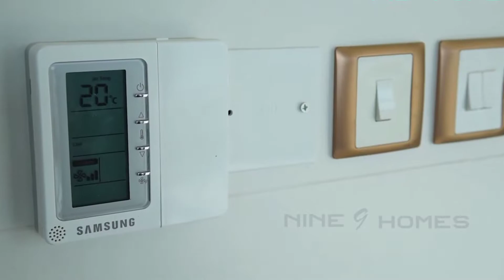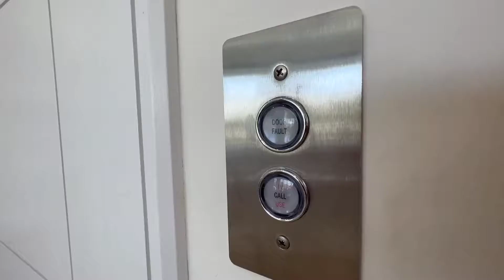Top 10 Luxurious Mansions In Oman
In Oman, you will find luxurious mansions located throughout the interior. The interior is a fairytale place that boasts with beautiful scenery.

It is said that the interior is a place where you can find all the luxuries in the world.

This Video is about the Top 10 Luxurious Mansions In Oman.

Here are The Top 10 Luxurious Mansions In Oman